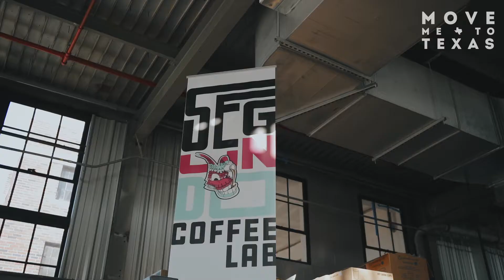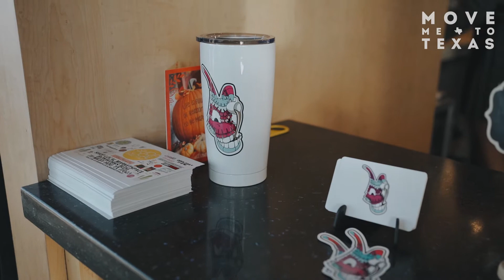Creative coffee flavors in Second Ward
Pop into Segundo Coffee Lab for some tasty morning coffee. They are known for providing one-of-a-kind caffeinated concoctions infused with the wellness benefits of CBD. More than just coffee, you can also pick up pastries, breakfast goodies, and delicious handmade, small-batch tacos.

Katie Day
Houston Texas